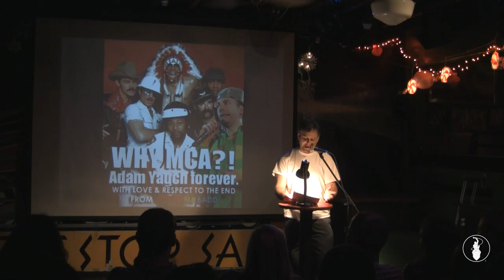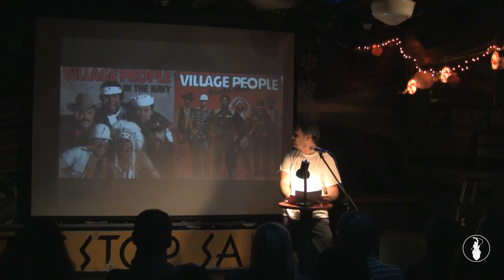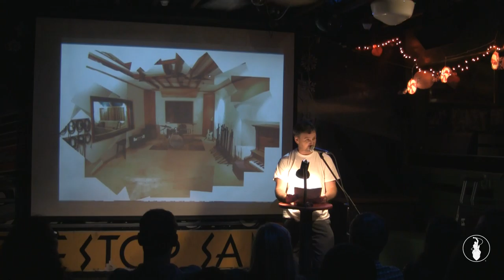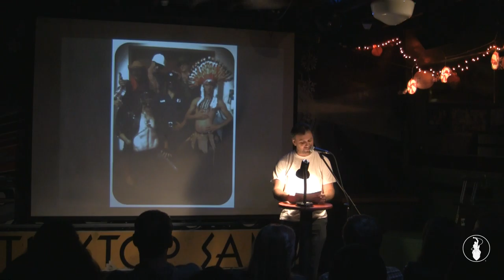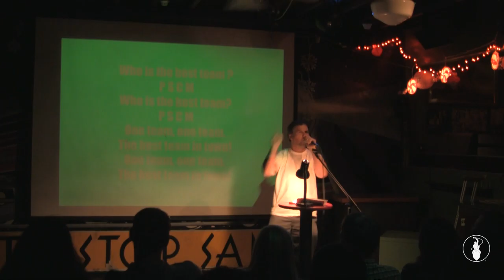Adam Gimble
Encore performances from VAMP Storytelling Showcase in 2013, Part 2. Recorded at the Whistle Stop in San Diego, CA. So Say We All.